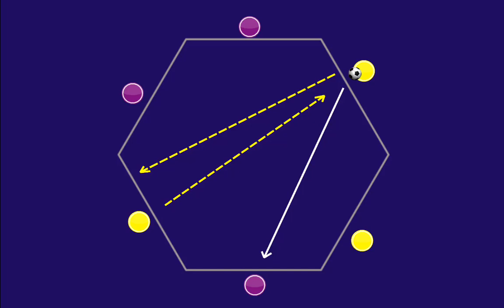Building play in a plex way - QUICK SAMPLE